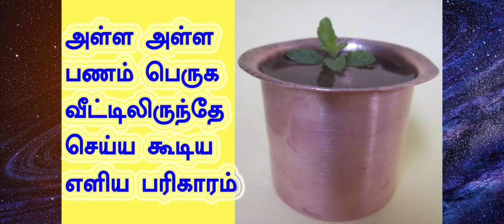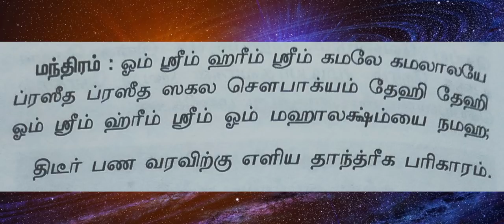பணப்புழக்கம் அதிகரிக்க சக்தி வாய்ந்த மந்திரம் -2 பரிகாரம்